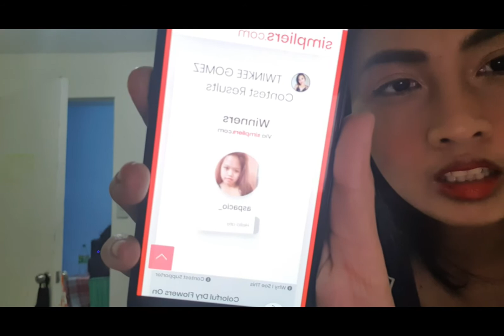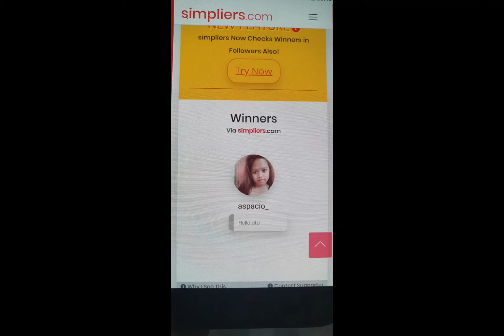IG GIVEAWAY WINNER (BATCH 3)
congrats .. pm me po agad..